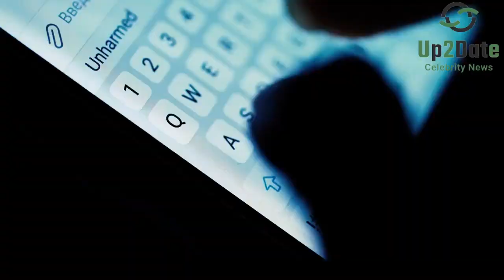Why 90 DAY FIANCES Brittany Calls Out Yazan For Drinking And Cheating In Deleted Post.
Brittany Banks and Yazan Abo Horira maybe this season's couple to watch in terms of drama.
 Brittany called out Yazan for allegedly being a hypocrite in a now-deleted post.

 Brittany also claims that Yazan has been in contact with another woman and revealed an alleged Snapchat conversation between her and Yazan.

Welcome!